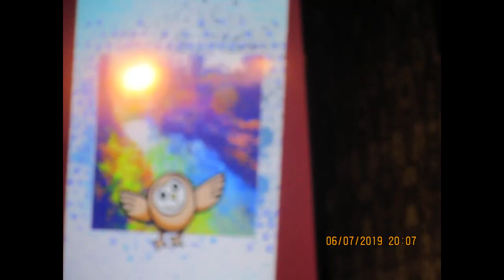vogue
la chanteuse renata harbulot